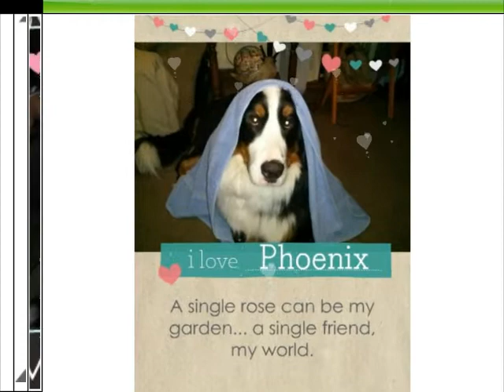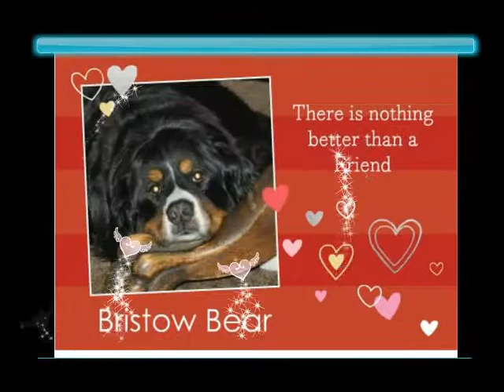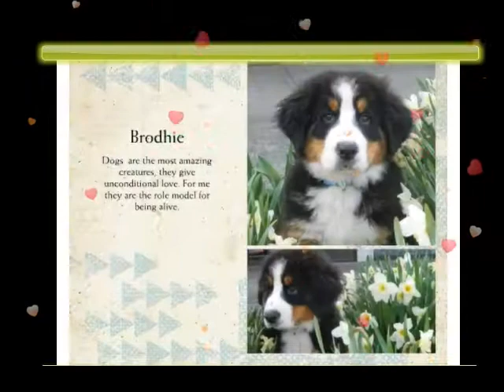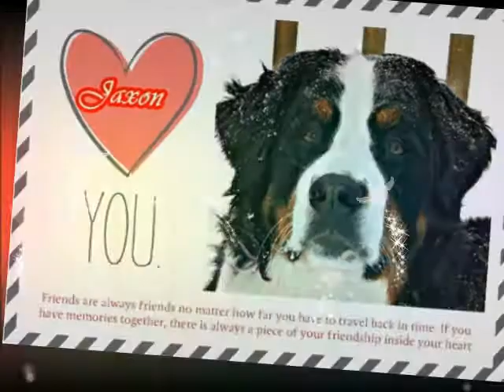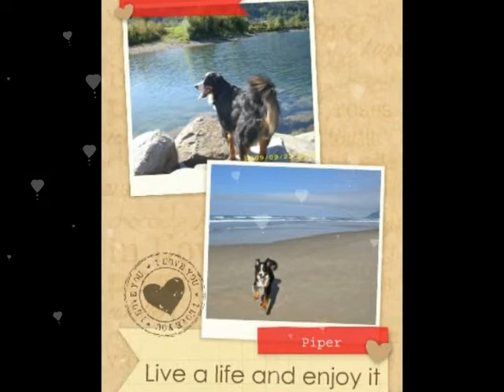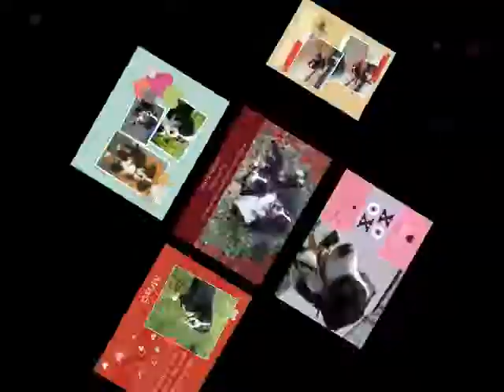Bernese Mt. Dog Valentine's Day part 1